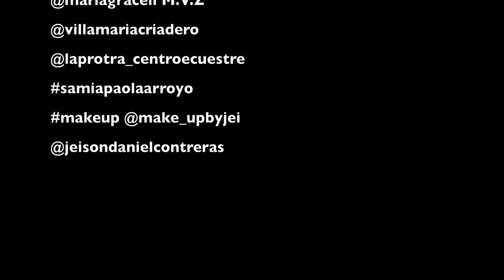Génesis Fuenmayor Recorriendo La Llanura Vídeo Oficial...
" Recorriendo La Llanura "... Canta : Genesis Fuenmayor... Letra y Música Carlos Tapia...